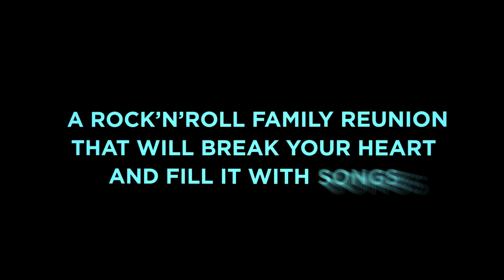Barbara and the Camp Dogs: Trailer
Yep, she’s back. Before embarking on a national tour, 2017’s smash hit returns to Belvoir for a special encore season, fresh after a nomination for the Nick Enright Prize for Playwriting as part of the 2019 NSW Premier’s Literary Awards.

Part road story, part family drama, part political cry from the heart, Barbara and the Camp Dogs is a deeply personal play and high-octane rock gig all in one, featuring the powerhouse duo of Ursula Yovich and Elaine Crombie, and a very tight band keeping the night alive.

Barbara blew the roof off Belvoir last year, and the demand from around the country has risen to a clamour – it had to come back. So if you missed it last time, here’s your chance. And if you were lucky enough to see it, well it’s just as good the second, third or fourth time around (we speak from experience). It’s important, it’s bloody well done, and it’s fiercely entertaining.

“This is a wonderfully stirring show, funny and moving. It enriches the heart.” The Australian

Produced in association with Vicki Gordon Music Productions Pty Ltd

Indigenous theatre at Belvoir supported by The Balnaves Foundation

BARBARA AND THE CAMP DOGS
4 - 28 APR